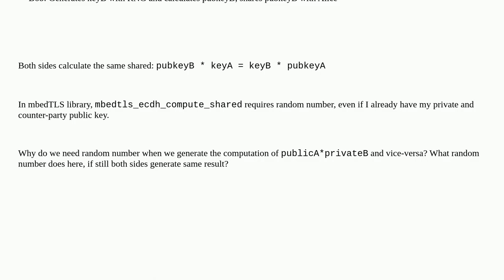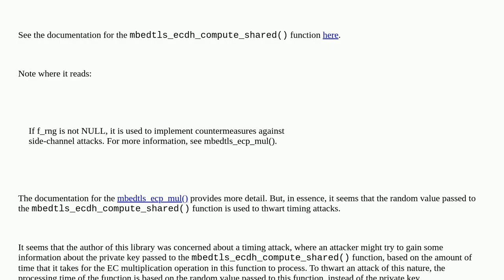Security: Why do you need random number for ECDH shared key computation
Why do you need random number for ECDH shared key computation

A special thanks goes out to the community

  diffie-hellman ecc